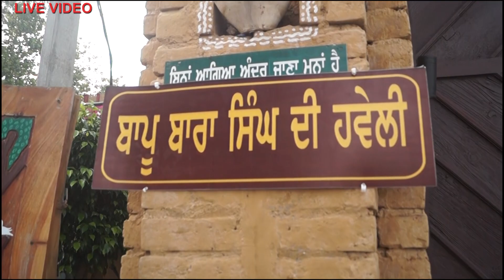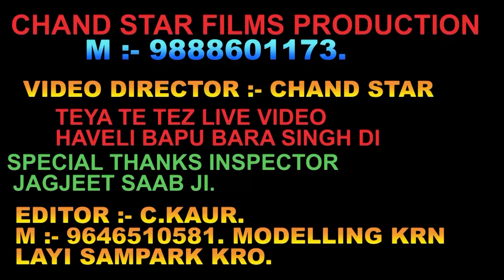ਬਾਪੂ ਬਾਰਾਂ ਸਿੰਘ ਦੀ ਹਵੇਲੀ ਕੰਪਨੀ ਚਾਂਦ ਸਟਾਰ ਫ਼ਿਲਮ ਪ੍ਰੋਡੈਕਸਨ ਫੋਨ ਨੰਬਰ :- 9888601173.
ਬਾਪੂ ਬਾਰਾਂ ਸਿੰਘ ਦੀ ਹਵੇਲੀ ਕੰਪਨੀ ਚਾਂਦ ਸਟਾਰ ਫ਼ਿਲਮ ਪ੍ਰੋਡੈਕਸਨ  ਫੋਨ ਨੰਬਰ :- 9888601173.ਵੀਡੀਓ ਡਾਇਰੈਕਟਰ ਚਾਂਦ ਸਟਾਰ। ਐਡੀਟਰ ਸੀ ਕੌਰ।  ਫੋਨ ਨੰਬਰ :- 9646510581.ਸਪੈਸ਼ਲ ਥੈਂਕਸ :- ਇੰਸਪੈਕਟਰ ਜਗਜੀਤ ਸਾਹਿਬ .ਆਡੀਓ , ਵੀਡੀਓ , ਗਾਣੇ , ਕਰਨ ਲਈ ਸੰਪਰਕ ਕਰੋ।